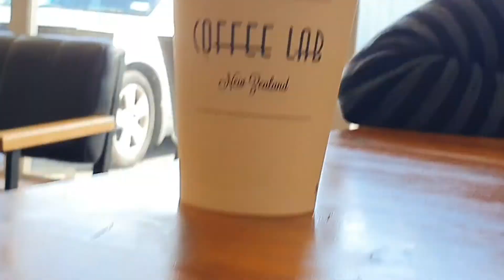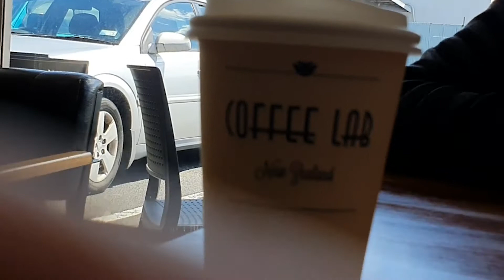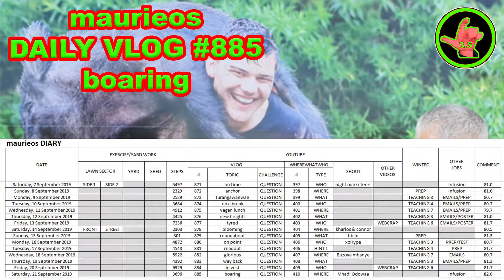maurieos DAILY VLOG #885 boaring